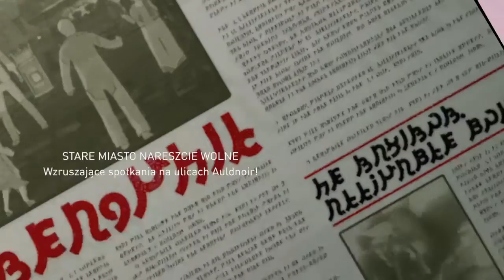Inny Świat i dziwne Navi- Gravity Rush #5